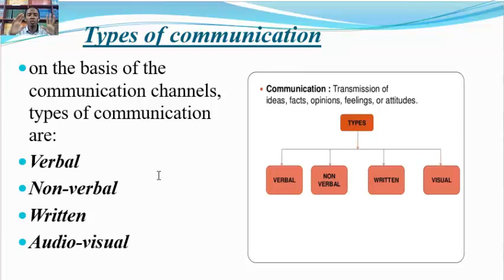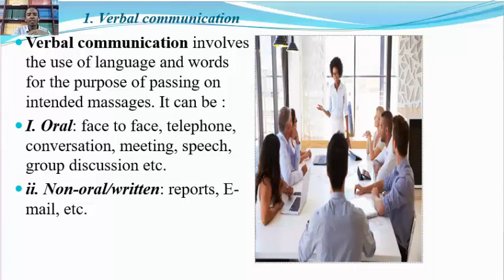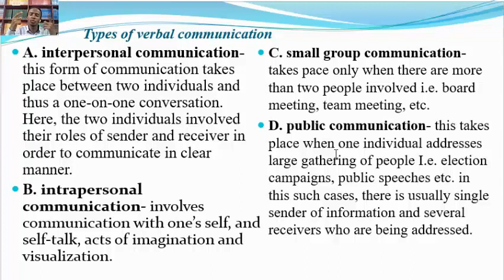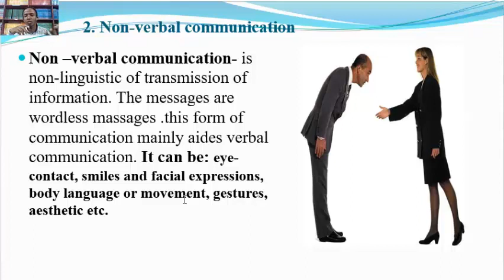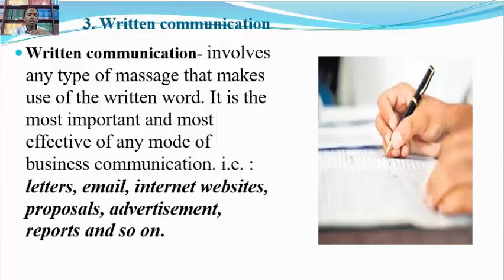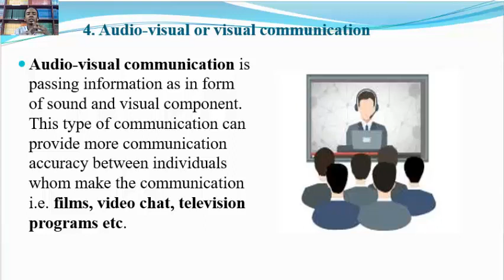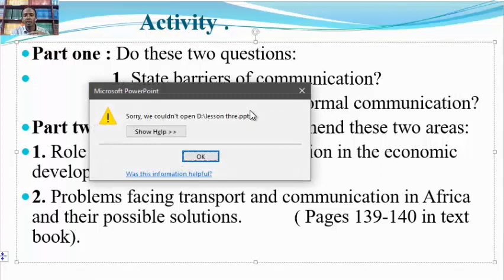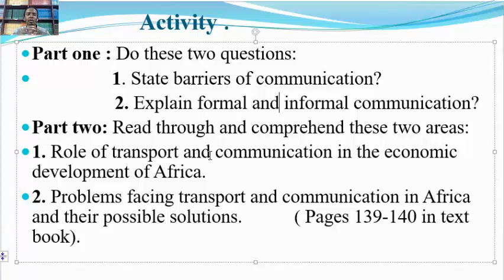FORM FOUR || types of comunication casharkisii 2aad